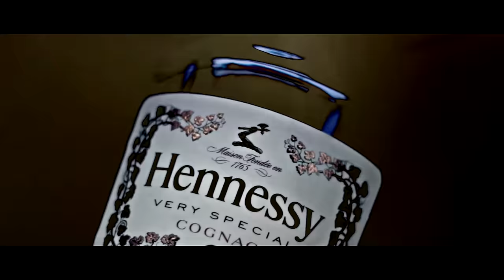Out The Mud - Geez Corleone (Shot by: Big Trey Films)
Out The Mud - Geez Corleone Shot by: @bigtrey803